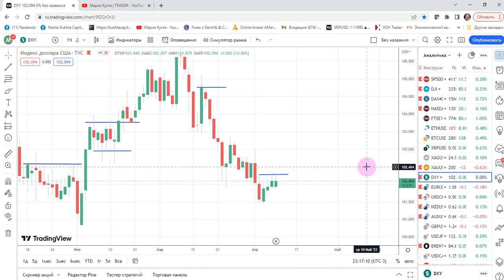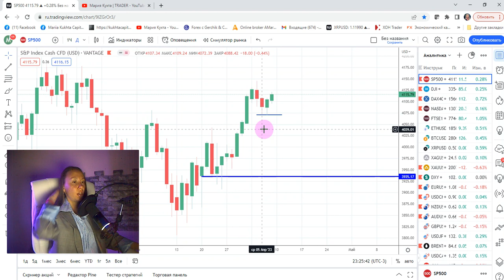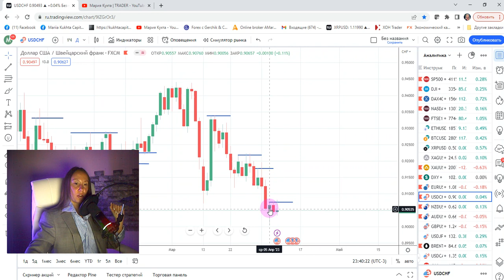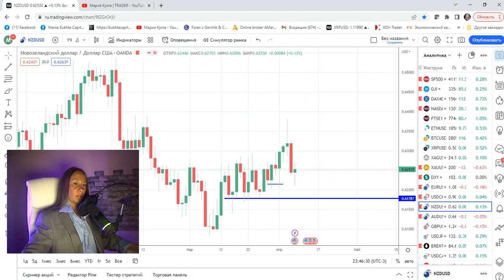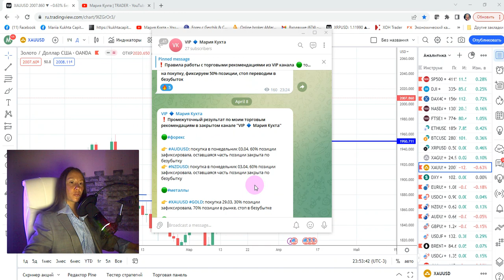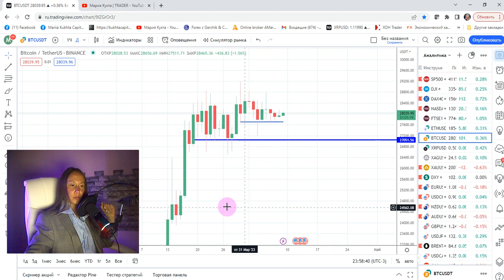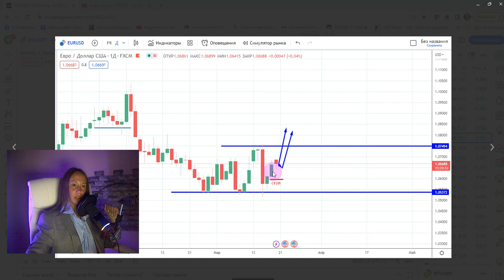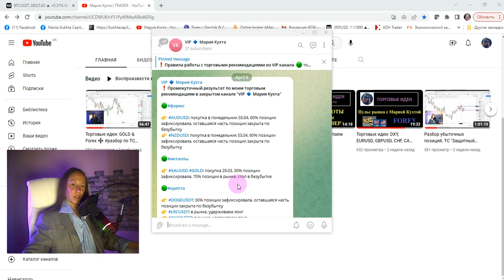Мария Кухта: Торговые идеи: Forex & SP500 & NASDAQ | AMarkets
Эпизоды:
00:00 приветствие
02:55 торговая идея: DXY
04:50 торговая идея: EURUSD
06:45 торговая идея: USDCHF
08:03 торговая идея: SP500
10:16 торговая идея: NASDAQ
12:42 разбор прошлых торговых идей на покупку по GOLD, NZDUSD, AUDUSD, продажу по USDCHF
25:28 разбор торговых идей с закрытого канала
38:50 Bitcoin
42:42 разбор среднесрочных торговых идей: SP500, EURUSD, USDCHF
46:40 завершение